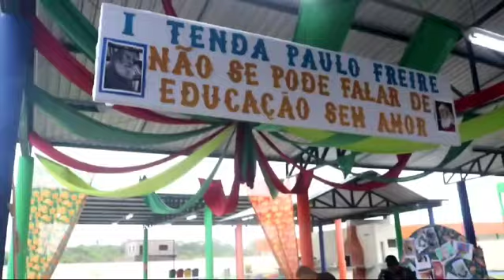Manicoré - Lançamento do livro " Amanhã Será um Novo Dia".